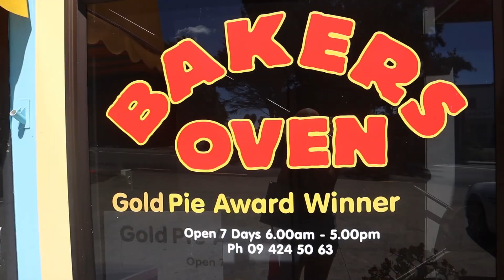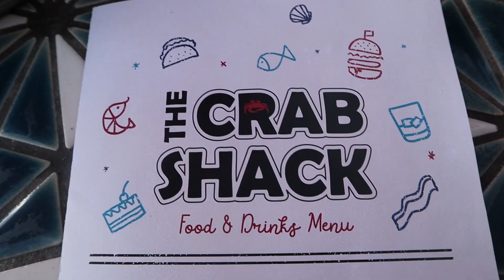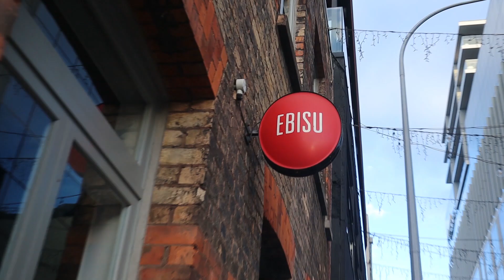A day in a COVID FREE country | VLOG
:) :) :) sending positive vibez only! Enjoy a day with me in Auckland eating, exploring and with no COVID!

Jump on Twitter - a lot of great updates - search

Miss Burma book - to learn more about Myanmar history

NEW EPISODES of my PODCAST are live!!

Quick facts about me:
- based in Myanmar
- originally from Melbourne, Australia
- Australian Malaysian/Chinese

Thanks as always x